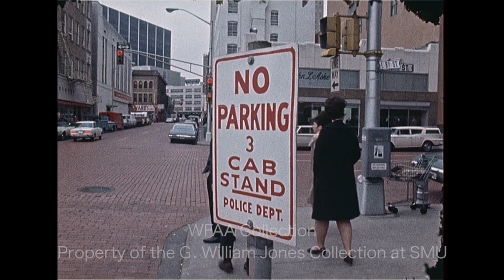WFAA - January 12 - 14, 1970 Part 1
0:00, 6:32 – Jane X, a mysterious young woman who arrived in Greenville, Texas by bus from Texarkana with no money, no identification, and an unwillingness to provide her name or destination is being held in the Hunt County Jail; County Sheriff R. W Wood asks for the public's help in identifying her; Jane X is interviewed and refuses to answer any questions about her identity; silent footage shows Jane X being interviewed; Phil Reynolds reporting from the Hunt County Courthouse in Greenville.

1:57 – (January 12, 1970) Scenes of downtown Fort Worth as taxi cabs pick up and drop off passengers as the Fort Worth City Council approves a hike in taxi fares; shots of a United Cab Co. taxi and a driver talking on a two-way radio inside his cab; also, shots of a cab-stand sign, with businesses Washer Brothers (900 Main Street) and John L. Ashe (816 Main Street) seen in the background (Silent).

2:53 – (January 12, 1970) Rep. Graham Purcell, U.S. congressman from Texas’ 13th District, talks about problems the country faces in the 1970s, including campus unrest and concerns about pollution and the environment; Purcell holds his press conference at the Dallas Press Club to announce his bid for a sixth term in Congress; some silent footage.

4:16 – Tarrant County Auditor Jack Benson speaks before the Tarrant County Commissioners meeting in Fort Worth; commissioners in attendance are George “Skeet” Richardson, R. F. “Dick” Lewis, Dick Andersen, and Judge Howard Green (C. H. “Punch” Wright is out of frame) (Silent).

4:51 – (January 12, 1970) A piece of wood claimed to have come from Noah’s Ark is seen as part of a display at a Dallas luncheon where Texas oil billionaire H. L. Hunt is solicited to bankroll further exploration on Mount Ararat in Turkey, thought by some biblical scholars to be the site of the biblical ship, where it was encased in ice; among those attending the luncheon with H. L. Hunt are Ralph E. Crawford, president of Search Foundation Inc. of Washington, DC, and French explorer Fernand Navarra who claimed to have found  in 1955 what he said was a 5,000-year-old piece of wood from the ark but had been unable to continue his search back then because of a lack of funds (it was later determined that the wood was not from Noah’s Ark and actually dated to around 700 A.D.) (Silent).

5:38 – (January 12, 1970) Annie Bell Washington, a Cleburne woman whose perjured testimony in a class-action federal court case regarding her financial circumstances and rejection from federal food-assistance programs, led to a landmark decision against the U.S. Department of Agriculture, forcing them to provide food-assistance programs in every Texas county; Mrs. Washington (who testified as Annie Bell Jay) says that her real name is Annie Bell Washington, and when asked whether she had actually slept in the streets and had gone hungry, she contradicts her trial testimony; Tommy Ayres reporting.

7:19 – A woman takes notes (Silent).

7:28 – A man speaks (Silent).

7:33 – (January 12, 1970) The largest burglary in Dallas’ history to date has happened at Linz Bros. Jewelers, 1608 Main Street in downtown Dallas, where safecrackers, identified as “professionals” by Dallas police, stole $1.6 million dollars’ worth of gems from the store’s safe after cutting through the wall of a neighboring store; footage shows the exterior of the store’s entrance (Silent).

7:41 – (January 12, 1970) Scenes from a Dallas City Council meeting in which two resolutions caused disagreement among council members: one honoring the birthday of Martin Luther King Jr. and one commending H. Ross Perot for his recent humanitarian-relief activities in Vietnam, positions some on the council felt were too “political” and not within the realm of council activities; one of the dissenters on the MLK resolution was Jesse Price; in silent footage, the council is seen at work; Price is asked to explain his earlier statement about his African-American constituents; after George Allen flashes the peace sign, he is asked what his response is to fellow council members voting against his MLK resolution – he answers “Hogwash”; Teel Salaun reporting.

10:01 – (January 13, 1970) First town hall meeting on the Dallas-Fort Worth Regional Airport (now DFW International Airport) in which the public was invited to learn about the airport (then under construction) and ask questions of airport planners and executives; seen addressing the overflow crowd is Dallas Chamber of Commerce president Warren Woodward and airport planning director Jack Downey; also, members of the audience are seen asking questions; the event was sponsored by the Dallas Chamber of Commerce and held at the Sheraton-Dallas hotel (Silent).

11:10 – (January 13, 1970) Press conference in which former Texas governor John Connally endorses Lloyd Bentsen, Democratic candidate for U.S. Senate; Bentsen is seated next to him, smiling.